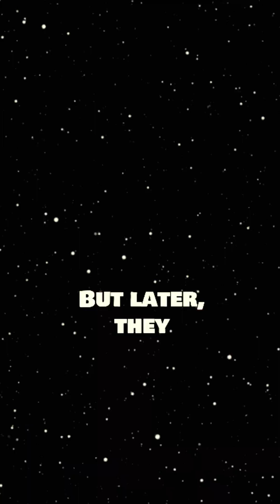The Whispering Mountain Mystery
Did you know there is a real Himalayan mountain that produces a natural humming sound every winter?
In this short video, discover the strange mystery of Gungun Pahad, also known as The Mountain That Hums.
Scientists found that hidden hollow chambers inside the mountain vibrate when icy winds pass through them—creating an eerie, musical hum that villagers say feels like the mountain is “breathing.”

Watch this unique natural phenomenon explained in a short, engaging story format.
Perfect for curious minds, nature lovers, and fact enthusiasts!